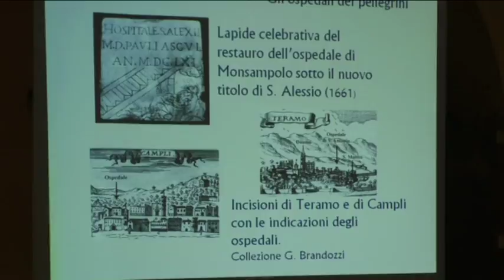Giulianova. Festa dello Splendore con Dodi Battaglia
Sarà Dodi Battaglia dei Pooh la star della Festa in onore della Madonna dello Splendore a Giulianova. Si parte oggi con l'arrivo della banda musicale e poi domani l'attesa processione della statua che partira' dalla  chiesa di S.Flaviano per arrivare al santuario dei frati, dove verrà celebrata la santa messa. Per problemi di sicurezza, non avranno luogo i tradizionali fuochi pirotecnici sul lungomare